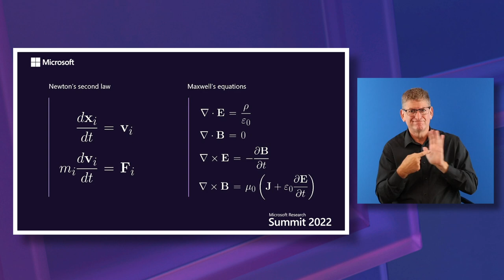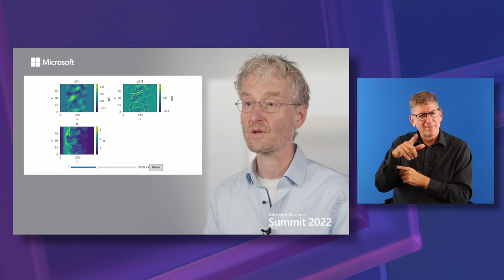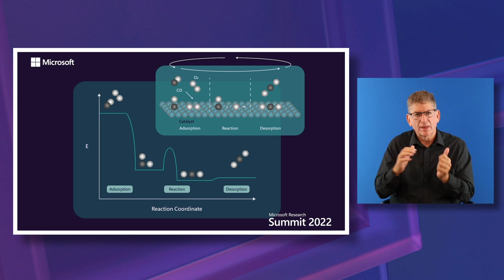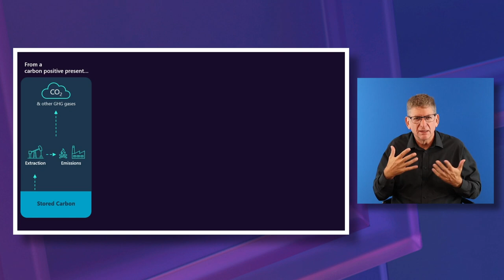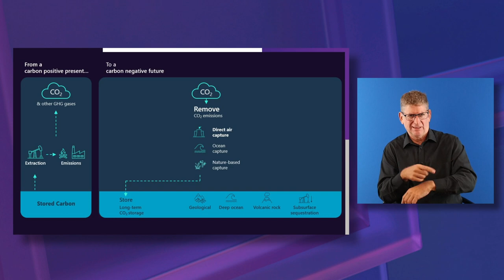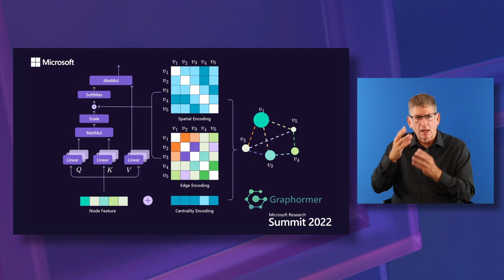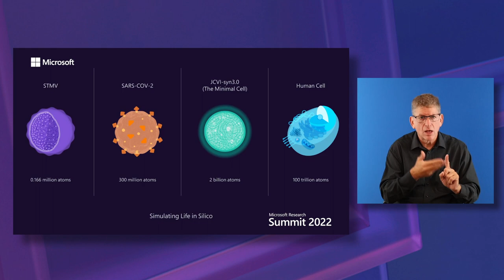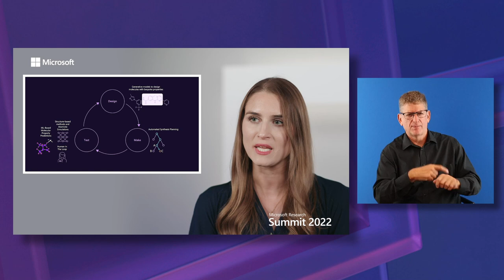Plenary: The fifth paradigm of scientific discovery [ASL version]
Chris Bishop, technical fellow and director of Microsoft Research AI4Science joins colleagues and collaborators across Microsoft Research to discuss how deep learning is set to have a transformational impact on the sciences – including potential applications for drug discovery and materials design.